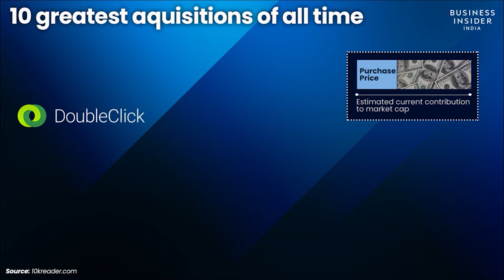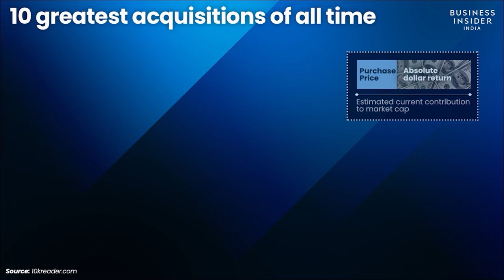Top 10 Smartest Acquisitions Of All Time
Acquisition has long been a favoured way to fill gaps in offerings, and gain new markets or capacities. Many acquisition-savvy businesses seek to grow and expand their operations through a series of smart acquisitions.